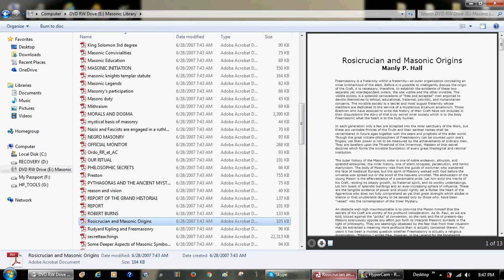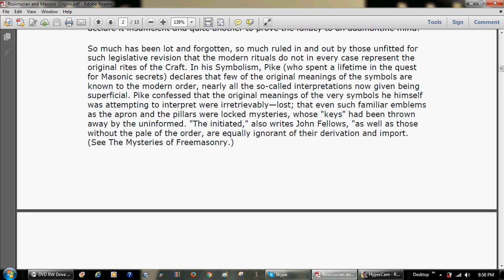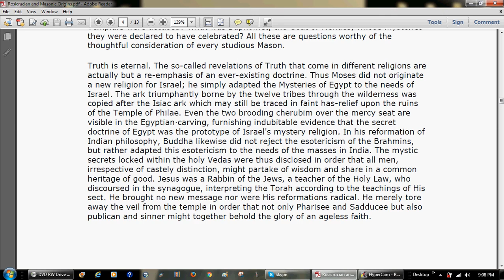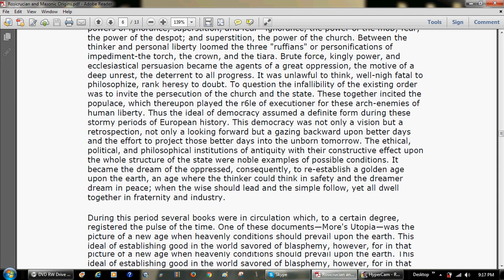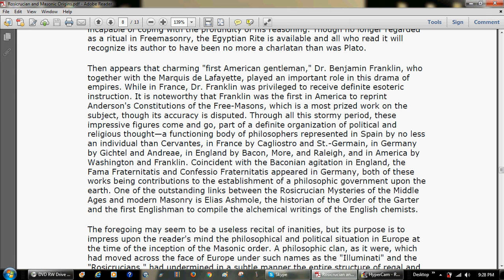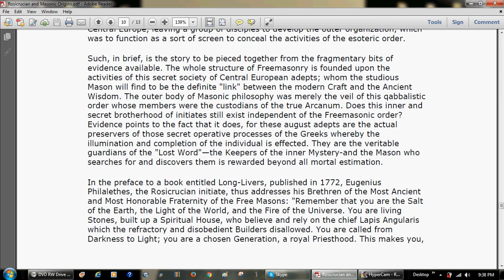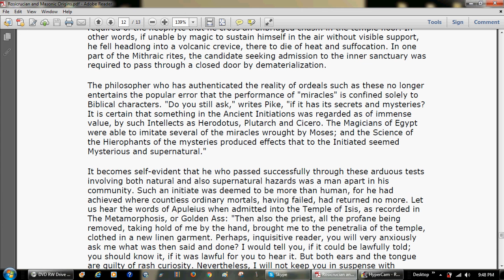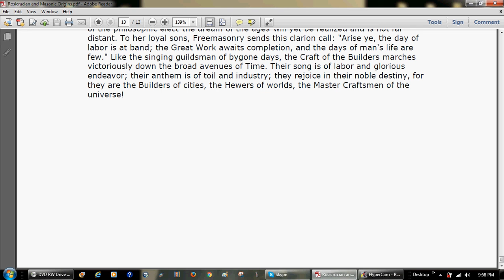Rosicrucian and Masonic Origins ~ by Manly P Hall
One of, If Not THE Most Important Reading Done to Date. This a Re Read That Used to Be in 4 Parts. Listen Only If You Want to Learn of the Secrets of the Craft's Inner Sanctum. The Word i Was Trying to Recall in the Show Notes Is "Vetting". ie: The Lower Degrees are Used as a Vetting Process as Well As Recruitment.